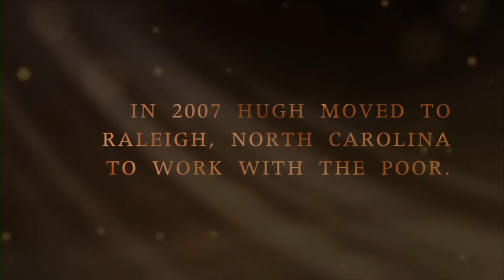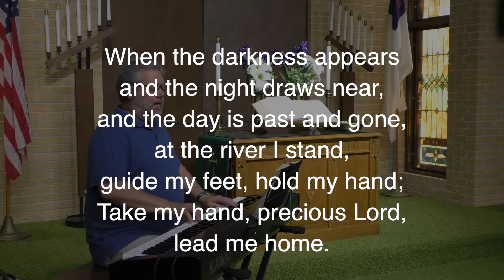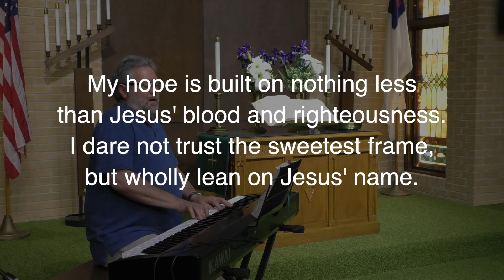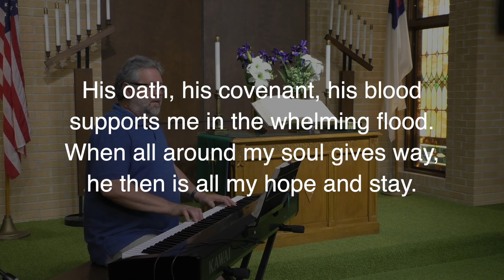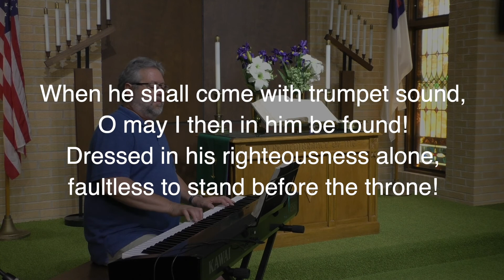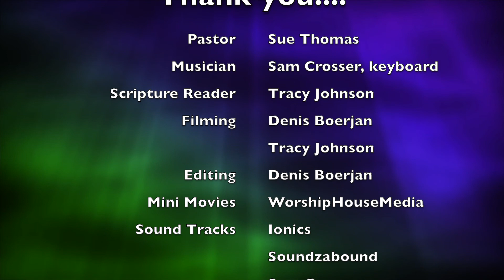August 9, 2020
Worship service with guest musician, Sam Crosser.